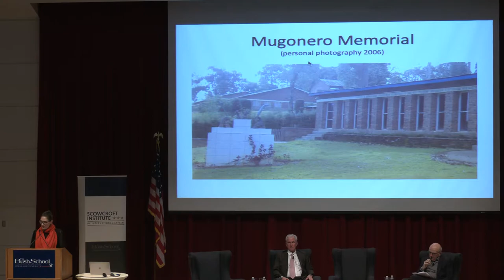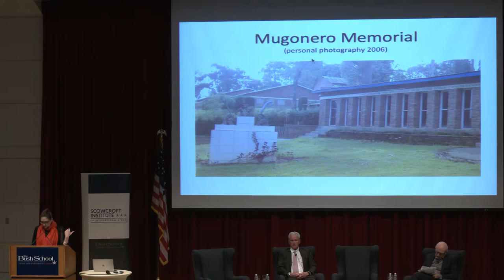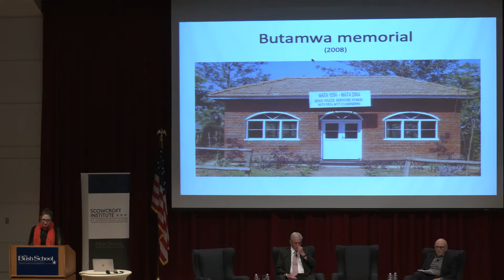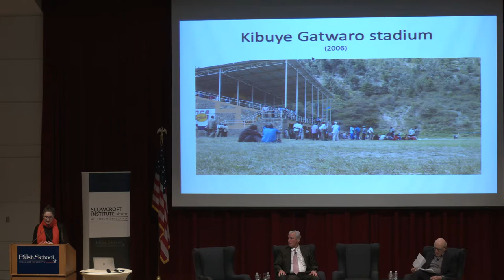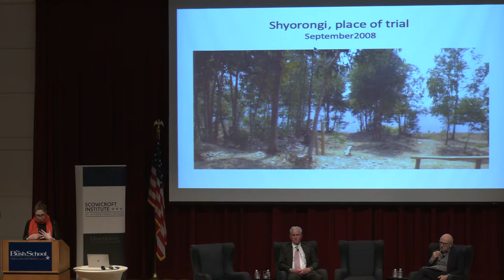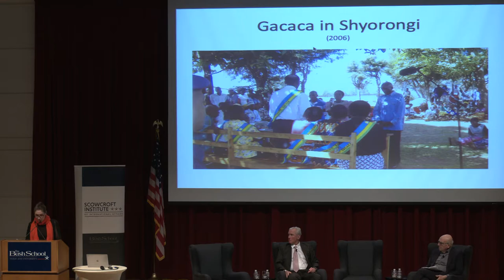Rwanda: Democracy and Justice after Genocide?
The France/TAMU Institute (French Center of Excellence) and the Scowcroft Institute of International Affairs at the Bush School of Government and Public Service hosted a roundtable discussion on the genocide of Rwandan Tutsi and its aftermath.